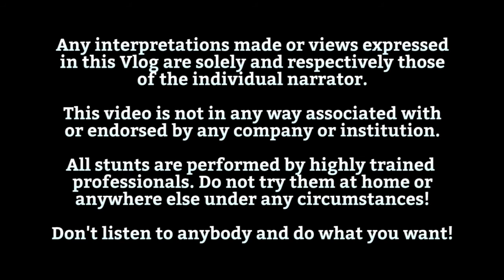Vlogging experiment - The Seabird Vlog 501